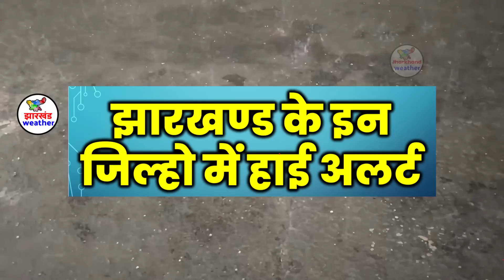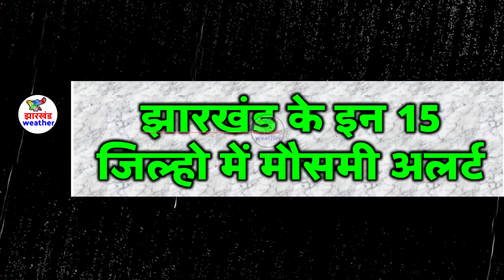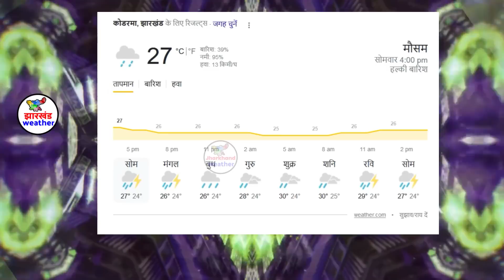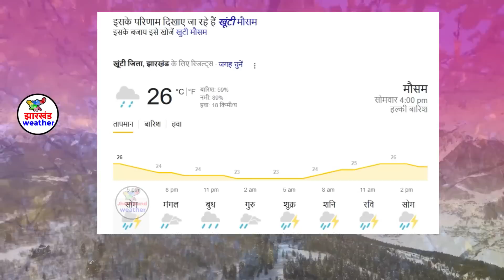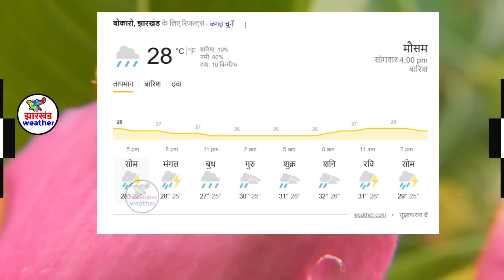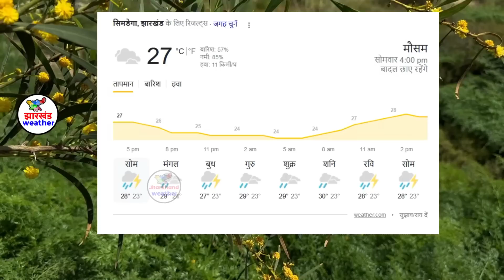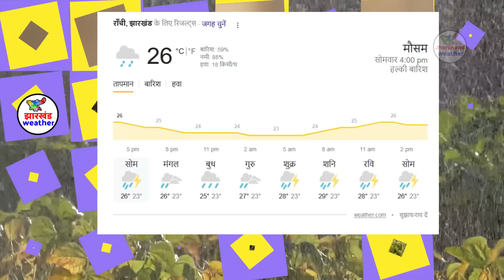झारखण्ड मैं होगी भारी बारिश Jharkhand Weather झारखण्ड का मौसम 8 AUGUST 2023 मौसम 8 अगस्त 2023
झारखण्ड मैं होगी भारी बारिश Jharkhand Weather   8 AUGUST 2023 मौसम  8 अगस्त 2023
झारखण्ड का मौसम बद 8 AUGUST 2023 मौसम  8 अगस्त 2023 रांची सहित पुरे झारखण्ड का मौसम बदलेने वाला है  Jharkhand Weather   8 AUGUST 2023 मौसम  8 अगस्त 2023
82-आज का मौसम
2-Jharkhand ka mausam
82-mausam vibhag ranchi
Jamshedpur Weather
Dhanbad Weather
Ranchi weather
bbc weather ranchi
Jharkhand mosam
mausam ki khabar 8 AUGUST 2023 मौसम  8 अगस्त 2023
mausam vibhag
mosam ka haal
mosam vibhag
mausam ki jankari
aajka mausam
weather forecast
weather report
weather today
weather forecast india
rain weather
मौसम समाचार 8 AUGUST 2023 मौसम  8 अगस्त 2023
मौसम विभाग
मौसम की जानकारी 8 AUGUST 2023 मौसम  8 अगस्त 2023
Ranchi weather
aaj ka mausam
ssc_jobs jpsc_news 8 AUGUST 2023 मौसम 8 अगस्त 2023
 8 AUGUST 2023 मौसम  8 अगस्त 2023
giridih temperature bokaro weather today jamtara weather dhanbad ka mausam garhwa weather ghatsila weather daltonganj temperature dhanbad weather today simdega weather current temperature in jamshedpur  8 AUGUST 2023 मौसम  8 अगस्त 2023
ranchi weather bbc 8 AUGUST 2023 मौसम  8 अगस्त 2023
2023 Topic Cover :- ranchi weather Gumla weather Chatra weather Seraikela-Kharsawan weather Sahibganj weather Godda weather Dumka weather Pakur weather Jamtara weather Latehar weather Koderma weather Simdega weather Khunti weather Lohardaga weather
रांची मौसम ख़बर धनबाद मौसम ख़बर गिरिडीह मौसम ख़बर पूर्वी सिंहभूम मौसम ख़बर बोकारो मौसम ख़बर पलामू मौसम ख़बर गढ़वा मौसम ख़बर देवघर मौसम ख़बर पश्चिमी सिंहभूम मौसम ख़बर हजारीबाग मौसम ख़बर रामगढ़ मौसम ख़बर गुमला मौसम ख़बर चतरा मौसम ख़बर सरायकेला खरसावां मौसम ख़बर साहिबगंज मौसम ख़बर गोड्डा मौसम ख़बर दुमका मौसम ख़बर पाकुड़ मौसम ख़बर जामताड़ा मौसम ख़बर लातेहार मौसम ख़बर कोडरमा मौसम ख़बर सिमडेगा मौसम ख़बर खुंटी मौसम ख़बर लोहरदग्गा मौसम ख़बर 8 AUGUST 2023 मौसम  8 अगस्त 2023